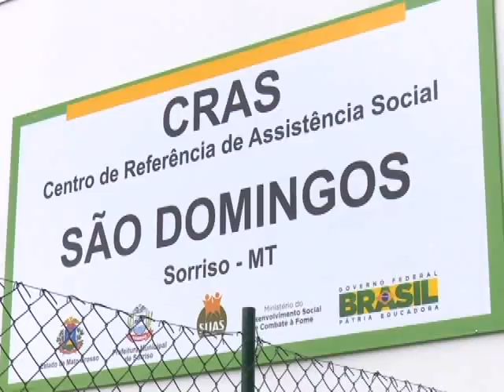15/03/16 Vândalos danificam recém inaugurados CRAS do São Domingos